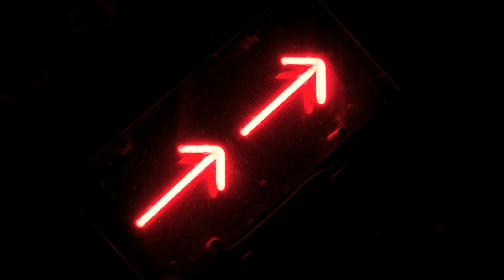Pranay Ryan: Epitome (Monojoke Remix)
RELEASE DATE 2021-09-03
LABEL Massive Harmony Records
CATALOG MHR437
If you are this sound recording's administrator, the producer, the musician, the remixer, the music label, the artist & you don't want your material published, please send me a message & I will remove it immediately. Thank you !!!